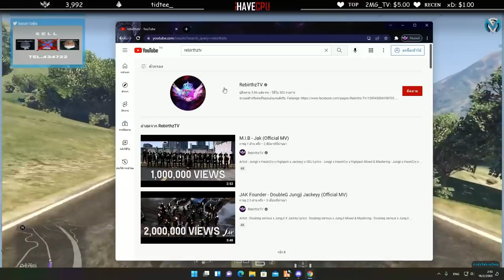ลุงแม็คมาหาRRPกลับจากแอสการ์ดไปมา6เดือน ไฟต์กับDKหน้าคุก | GTA V | EP.3728